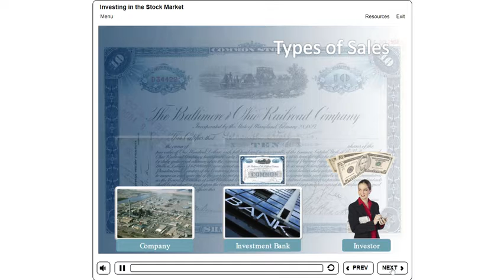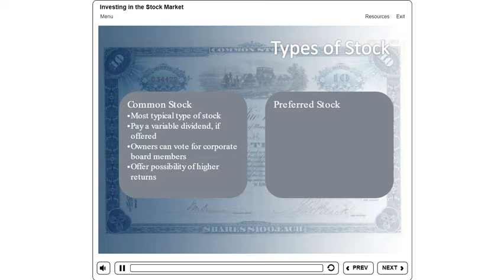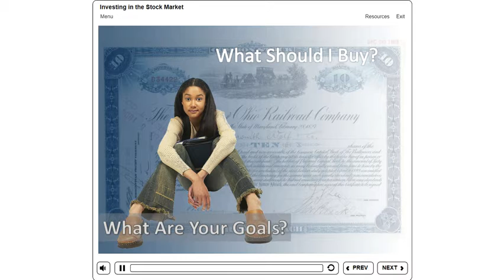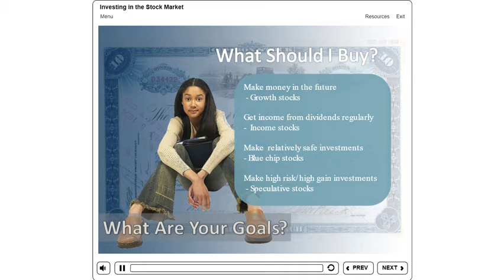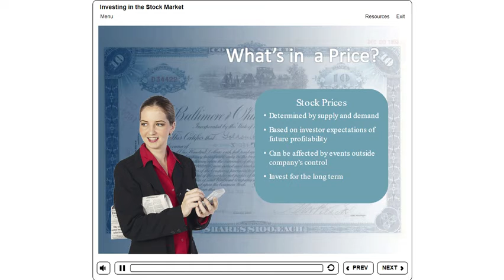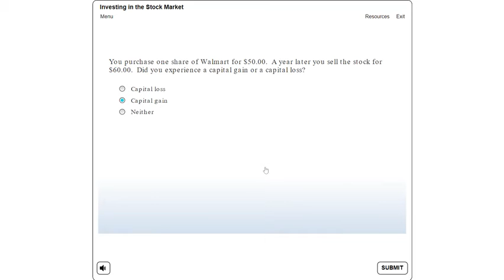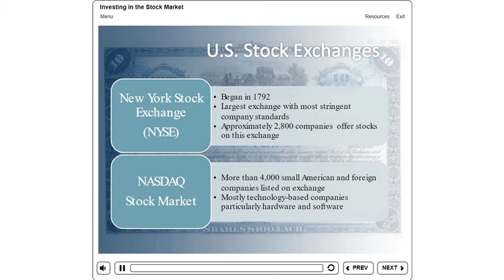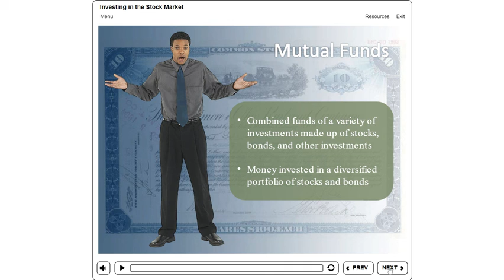11.1 Investing in the Stock Market